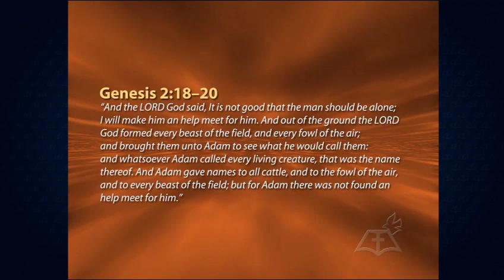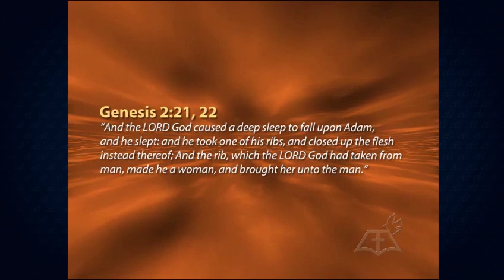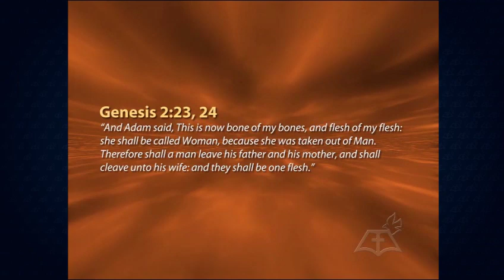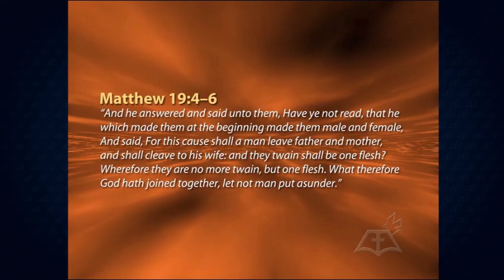Two Shall Be One: Part 1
By R.G. Hardy. Practical counsel from Scripture for any getting married, in marital trouble, or wanting to enrich a good marriage.